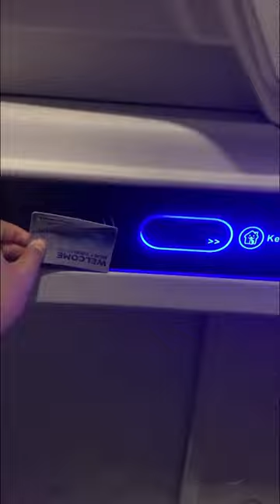Digital Capsule Hotel in Soetta Airport Jakarta